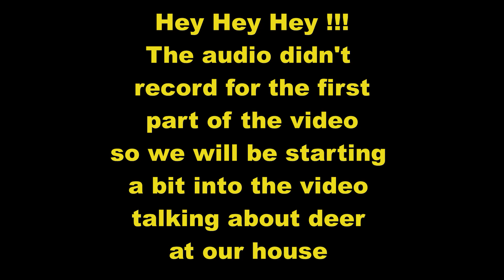Outside cooking nachos and some new footwear to show everyone at the off Grid Cabin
Back at the cabin for another weekend . This time we decide to bake some nachos in the chimney oven. I also have some new footwear to show everyone